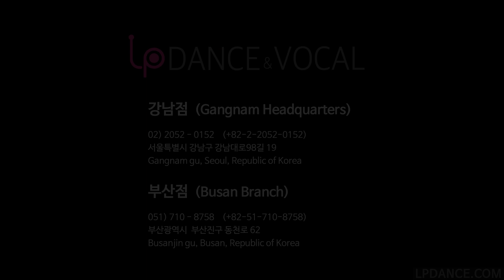강사자격증 심사 현장 영상 lp댄스학원 강남댄스학원 부산댄스학원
강남 17년 명문 실용무용입시학원 LP댄스 강사자격증 심사현장 영상입니다^^
댄스강사자격증 관련 LP댄스 상담은 아래의 웹사이트 및 전화번호를 통해 예약가능하십니다 ^^